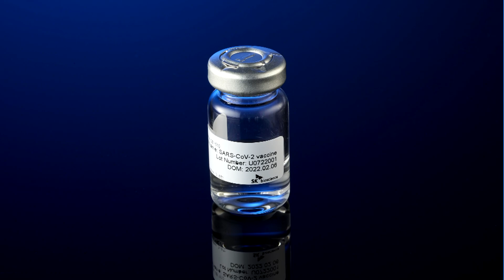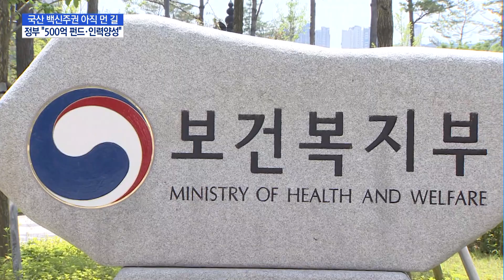국산 백신 등장 임박했지만…주권 확보 아직 먼 길 / 머니투데이방송 (뉴스)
05/04 MTN 핫라인 5

국내 기업이 만든 코로나19 백신이 조만간 탄생할 예정입니다. 그런데 업계나 전문가들의 반응은 미지근하기만 한데요. 정부 지원 없이 이뤄진 백신이다 보니 원천 기술 확보까지 아직 갈길이 멀단 지적입니다. 문정우 기자입니다.